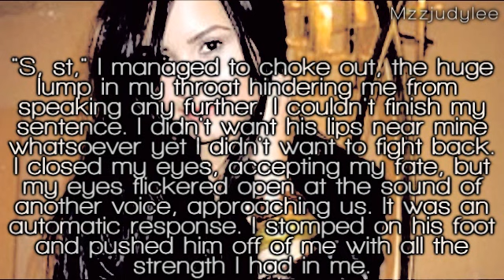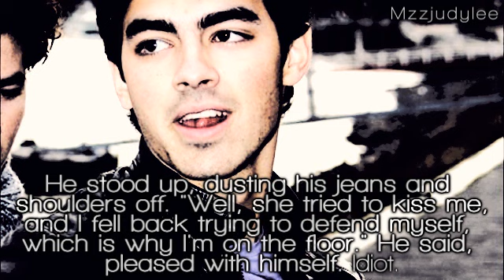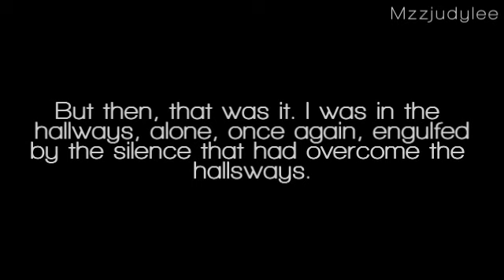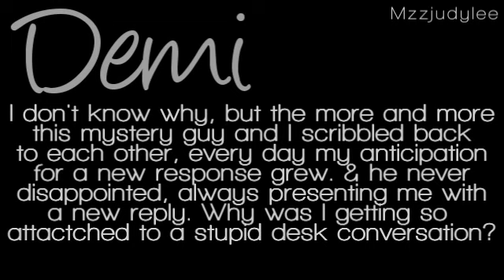Scribbles on my Heart // Part 2 [60 comments for the next one]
Read or be confused.

This part is strictly, well mostly all Demi's pov.
I'll switch it up every now & then. It's too much for
me to write both pov's at the same time.

At the end, where there's a bunch of flashes..
that's both Joe&Demi's point of views. That's a
progression of maybe a week ;) So, I just sped
up the story a little

I'm sorry for any grammar mistakes. I am totally
dead right now, about to pass out. I'm sleep deprived
& I don't know why I pushed myself to make such a
crappy episode tonight xD

1. Favorite/ least favorite part?
2. Anything I can improve on?
(Do not tell me to make the episodes
longer or I will pounce on you xD)

:D goodnight.